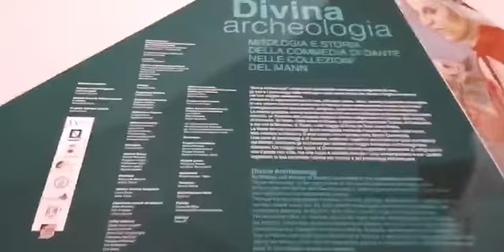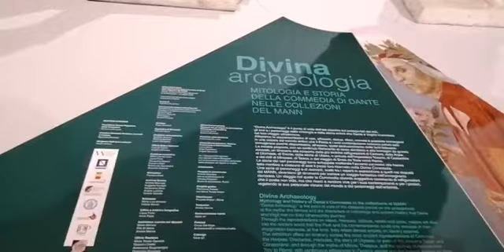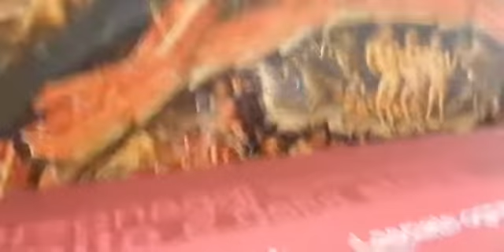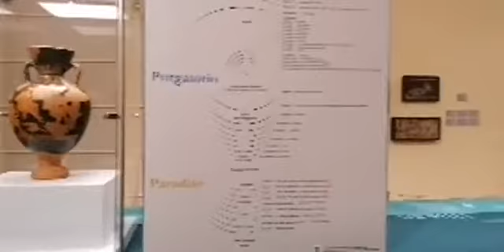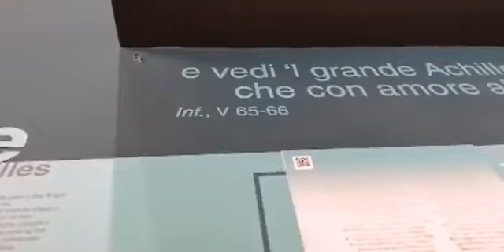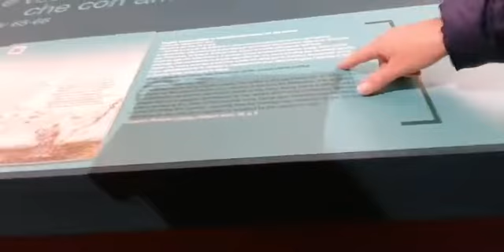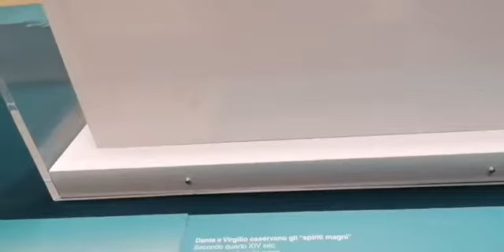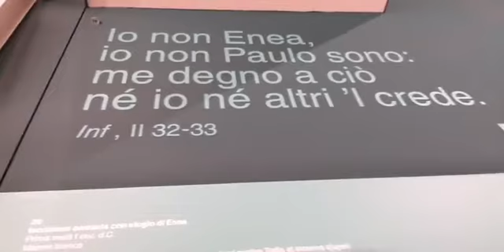Divina Archeologia. inaugurazione al MANN con Positanonews